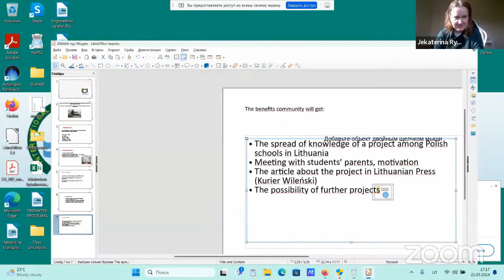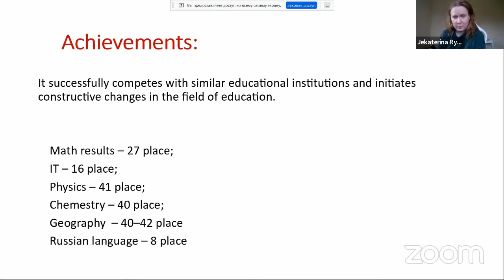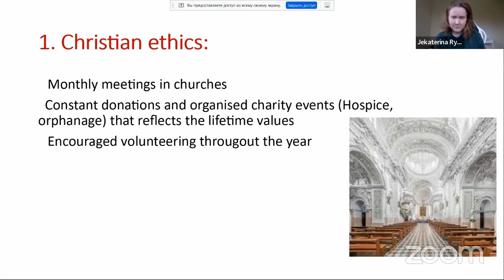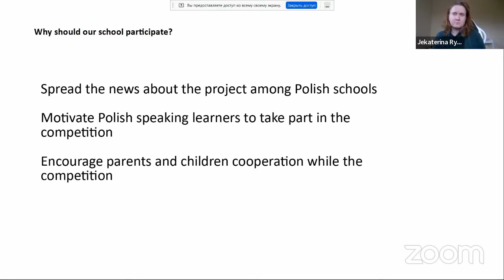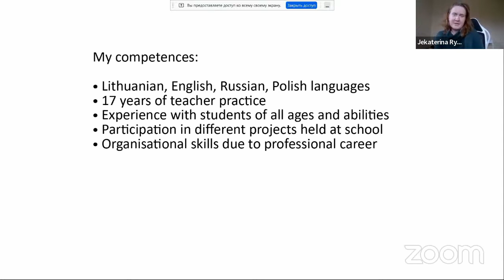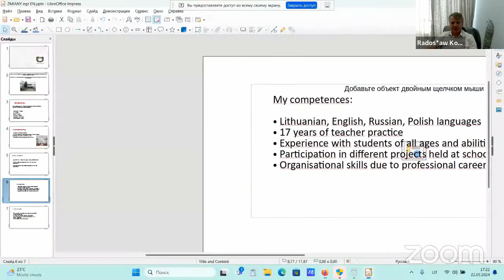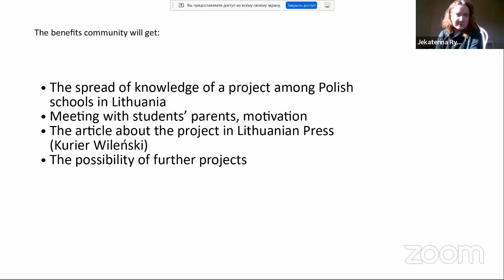Jekaterina Rybakovien - Queen Hedvig Scholarship 2024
Jekaterina Rybakovien jest nauczycielem w Gimnazjum im. św. Jana Pawła II w Wilnie.